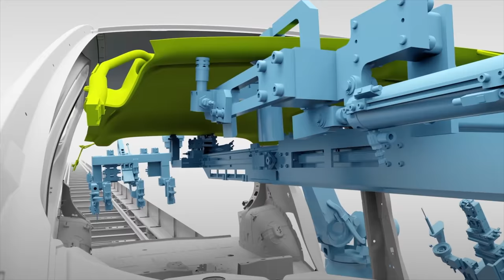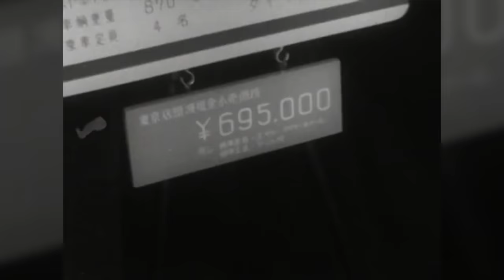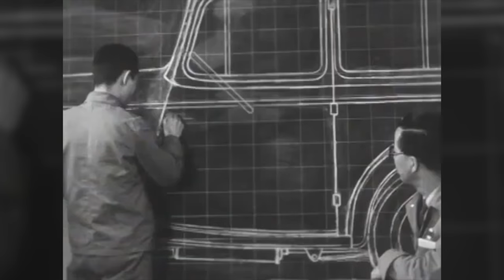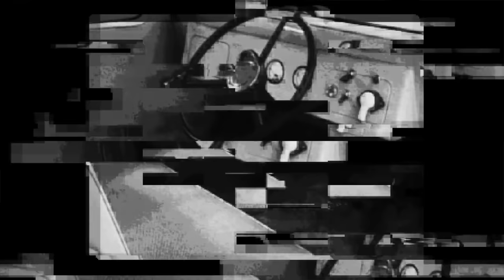You Need to Know This About Nissans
Nissan, Everything You Need to Know, DIY and car review with Scotty Kilmer. Here's Why People Love Nissan Cars. Nissan car review. Everything you need to know about Nissan. Is Nissan reliable? Is Nissan a good car? Is the Nissan worth buying? Buying a new Nissan car. Buying a used Nissan car. Should I buy a Nissan? The history of Nissan cars. Car Advice. DIY car repair with Scotty Kilmer, an auto mechanic for the last 53 years.

MEDIA CREDITS:
Nissan Global website
Nissan Official YouTube
Nissan USA
Nissan UK
Nissan Australia
Datsun Global website
Datsun Official YouTube

⬇️Scotty’s Top DIY Tools:
1. Bluetooth Scan Tool
2. Mid-Grade Scan Tool
3. My Fancy (Originally $5,000) Professional Scan Tool
4. Cheap Scan Tool
5. Dash Cam (Every Car Should Have One)
6. Basic Mechanic Tool Set
7. Professional Socket Set
8. Ratcheting Wrench Set
9. No Charging Required Car Jump Starter
10. Battery Pack Car Jump Starter

⬇️ Things used in this video:
1. Common Sense
2. 4k Camera
3. Camera Microphone
4. Camera Tripod
5. My computer for editing / uploading

►Here's our weekly video schedule:
Tuesday: Auto repair video
Wednesday: Viewers car mod show off
Thursday: Viewer Car Question Video AND Live Car Q&A
Friday: Auto repair video
Saturday: Second Live Car Q&A
Sunday: Viewers car show off